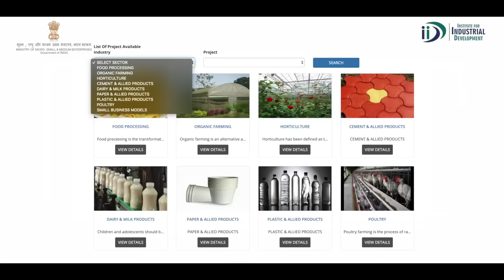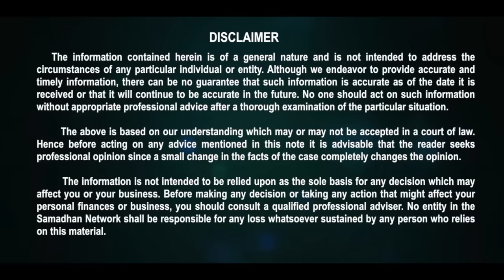रूई बत्ती बनाने का बिजनेस कैसे शुरू करे | How to Start Cotton Wicks Manufacturing Business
In earlier times, women used to make long cotton wicks (Rui batti) from their home for their personal use or sell them to nearby customers, but with the changing time, the demand for cotton wicks have increased, and machines are now needed to produce these cotton wicks in bulk.

The use of rui batti in Indian homes, prayers, offices, functions, festivals, etc. is traditional in this small scale sector demands for cotton wicks in the open market.

There are two types of machines used in making Cotton wicks (rui batti). Fully automatic and semi-automatic, which are handily available in the market, and the cost depends on the specifications of the machinery.

You can start rui batti business from your home only, as it is a micro-business and will not require a lot of licenses except a one or two.

00:00 Introduction
01:25 Machine
02:00 Raw Material
02:19 Process
02:55 Packaging & Profit
04:08 Area & Electricity
04:45 About IID

Institute for Industrial Development - Incubator with MSME, Govt. of India. Mission to impart detailed knowledge on various Govt. scheme under one roof. Know more about Institute for Industrial Development

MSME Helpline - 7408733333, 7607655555